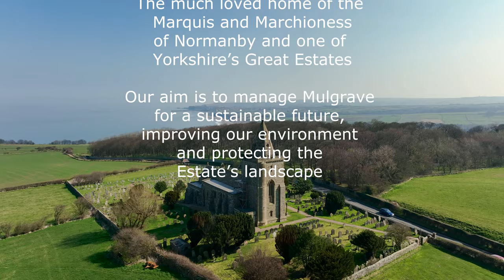Welcome to Mulgrave Estate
“Welcome to the Mulgrave Estate. Mulgrave has been our family home since 1743 and we hope you will enjoy your time with us; whether it be staying in one of our holiday cottages, exploring the Estate’s coastline and open woodlands or visiting our gardens on Open Days. As the Estate continues to evolve and grow our aim is to sustain Mulgrave as an Estate of Excellence”
                      The Marquis & Marchioness of Normanby